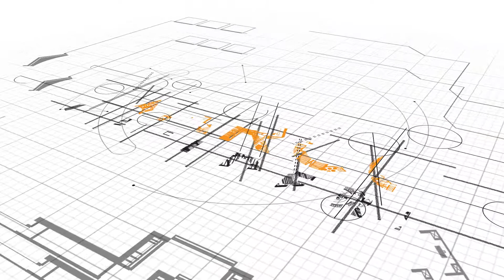Leading Construction Company in Tamilnadu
Aarco Builders is an ISO 9001 certified leading and the most recommended construction company located in Theni. We render our services with a sole intention to offer people to build their dream home at an affordable cost and Excellent quality.

ADDRESS:
Aarco Builders,
DKS Valagam, Near Hyundai Showroom,
Palanichettipatti,Theni.

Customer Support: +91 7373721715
Customer Relation Manager: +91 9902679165